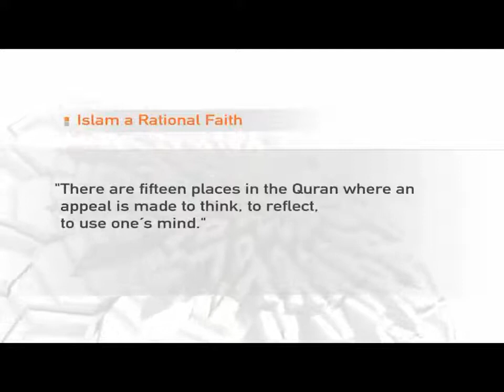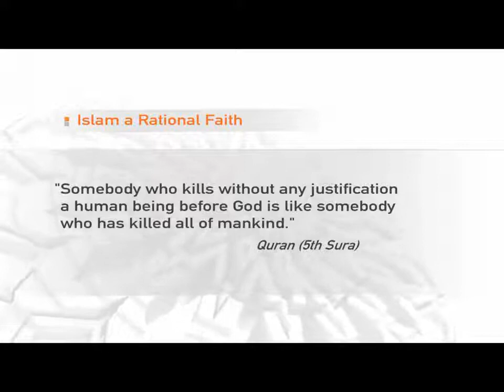Islam: A Rational Faith | Dr. Murad Wilfried Hofmann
Kristiane Backer interviews Murad Wilfried Hofmann.